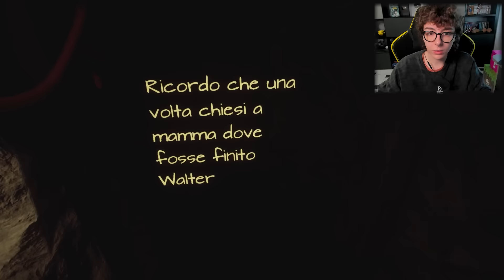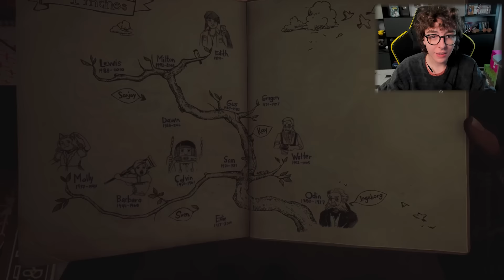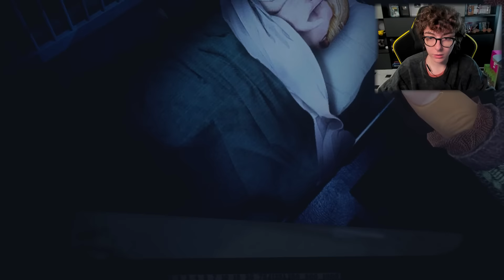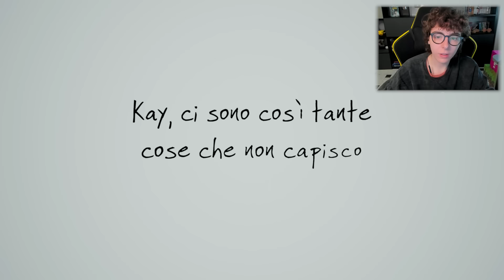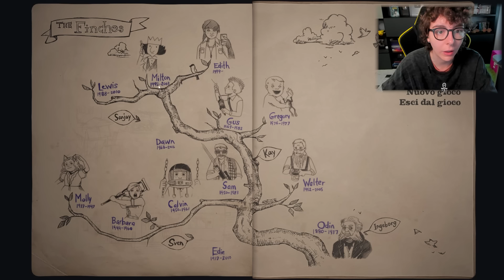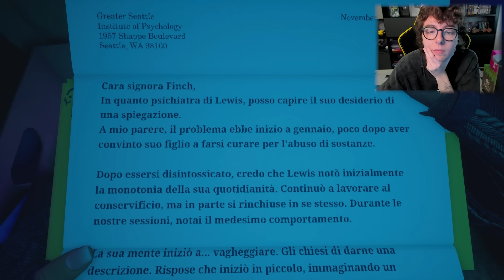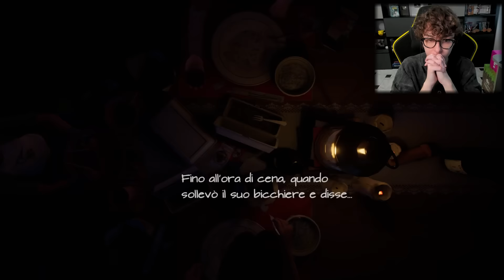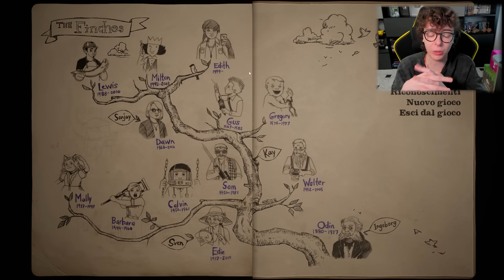Chi è l'ultimo rimasto in vita di questa famiglia? - What Remains of Edith Finch [2/2]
La mia Graphic Novel
▶ Leggi la parte oscura della Descrizione◀

Grazie per averlo fatto sei molto gentile :c